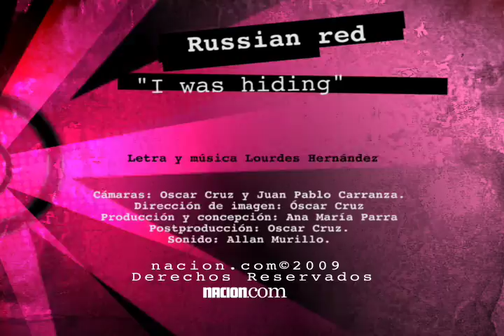"I was hiding" Russian red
Russian red, artista española interpreta "I was hiding" para Viva el Acústico, de nacion.com